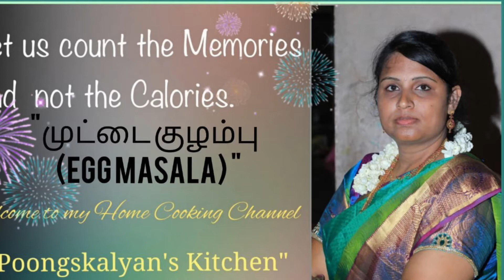Poongskalyan makes South Indian Style Mildly spiced Fried Egg Masala Curry | முட்டை குழம்பு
Egg is a wonderful source of protein and liked by all. Serve hot with rice or roti. This easy egg recipe can also be served as a side dish to any meal.

Muttai kulambu or egg kulambu, an aromatic south style egg curry that goes well with rice, biriyani, pulao, idli, dosa, chapati, poori etc. Its very simple and tasty recipe. The right combination of spices, coconut, mint and coriander leaves enhances the taste.